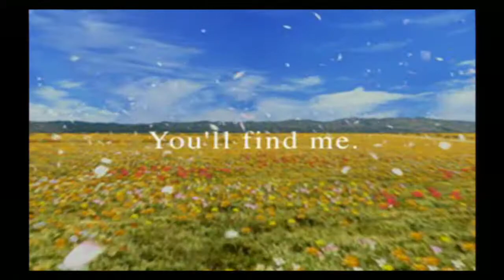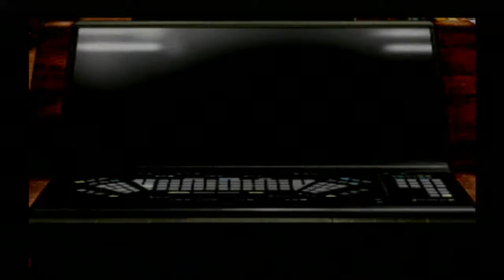Patrick Mifflin's Voice of Dissent - Episode 5 - ...Then You Start Playing It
Patrick shifts gears, moving away from Suikoden in order to turn his discontent toward one of his favorite targets from over the years, Final Fantasy VIII. How can this not be good?